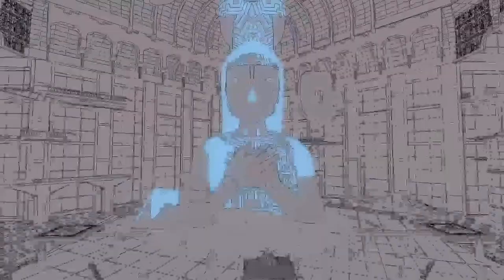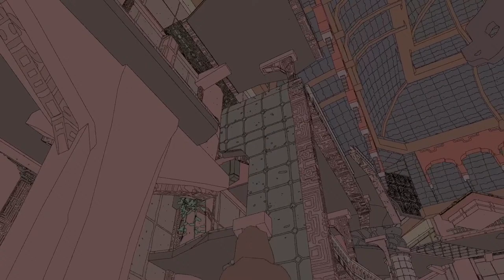Explearning: Sable pt2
Stillness